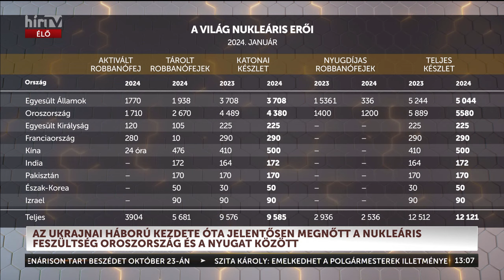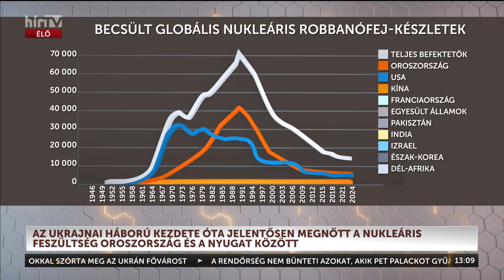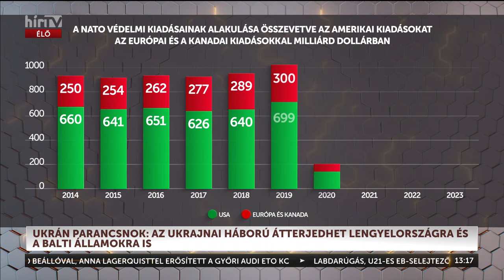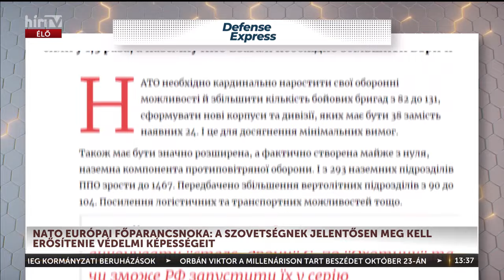Láncreakció (2024-10-16) - HÍR TV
-Hamarosan tárgyalóasztalhoz ülhet az öt legnagyobb atomhatalom.

-A német hírszerzés szerint Moszkva összecsapásra készülhet a NATO-val.

-Hétfőn megkezdődött a NATO taktikai nukleáris hadgyakorlata Európában.